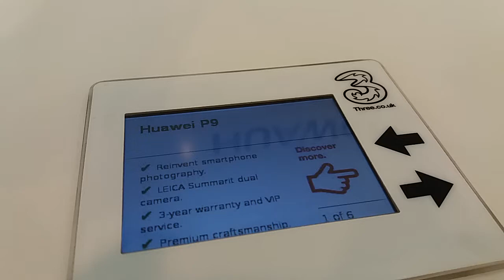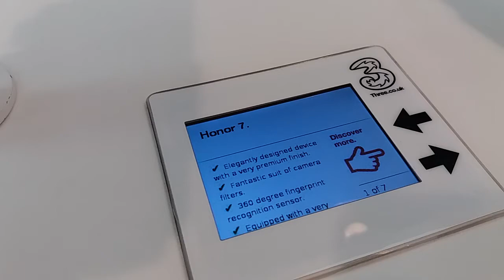Huawei P9 and Honor 7 Hands On